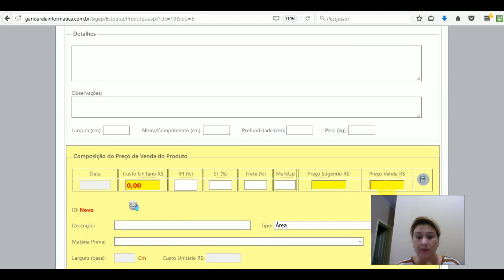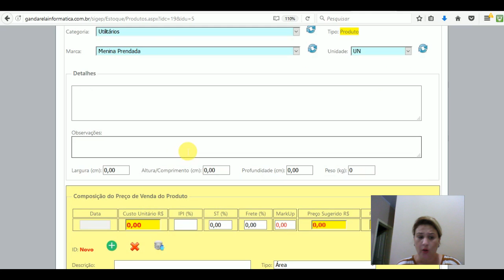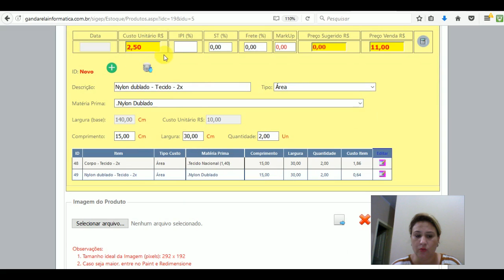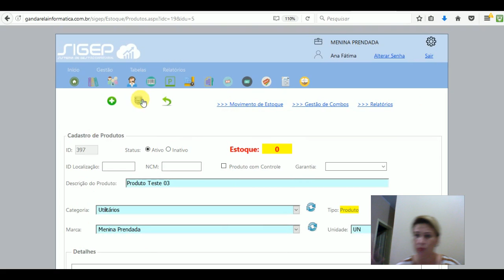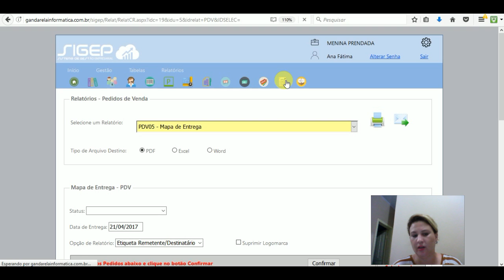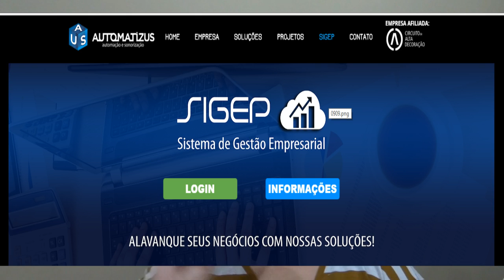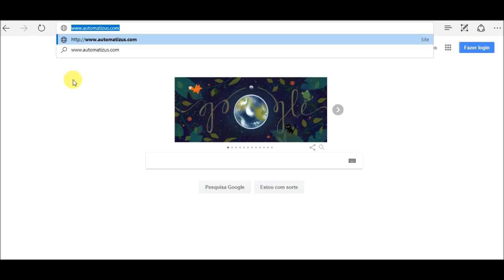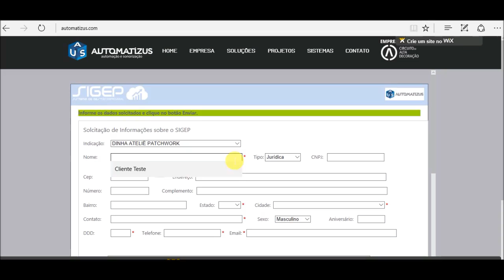Vamos tornar o nosso trabalho mais organizado e profissional ???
Oi pessoal hoje quero falar com vc um pouco da minha experiência  com o sistema empresaria SIGEP, espero que vcs gostem e que esse sistema as ajudem assim como tem me ajudado.